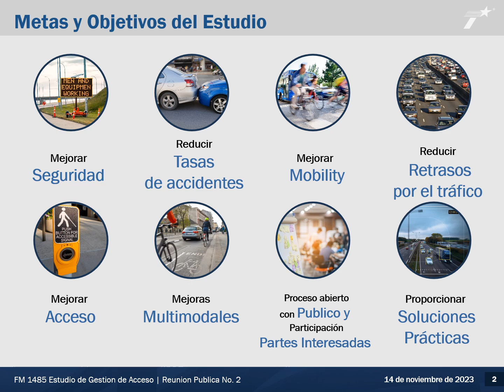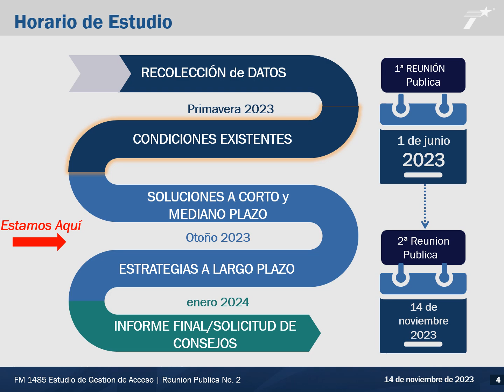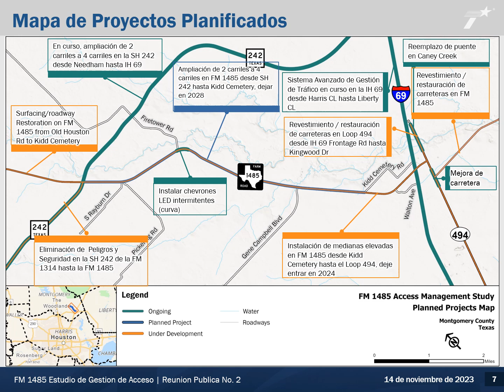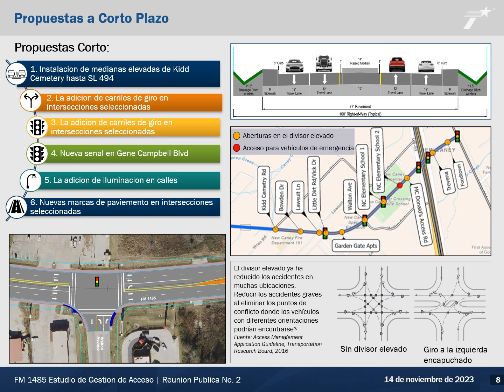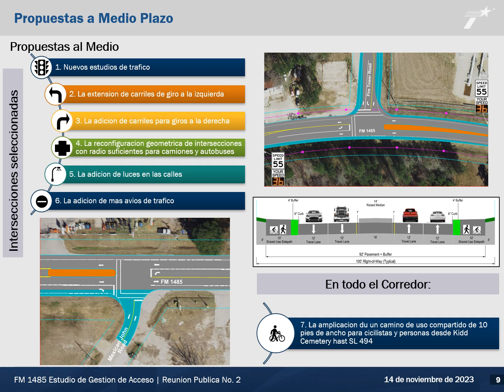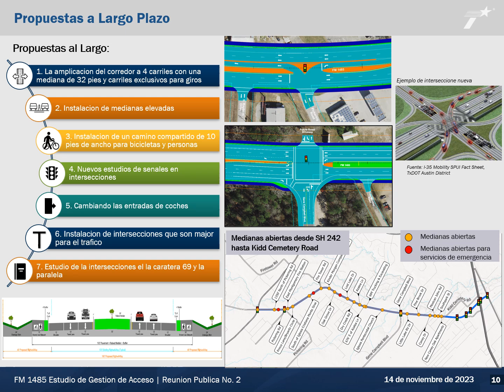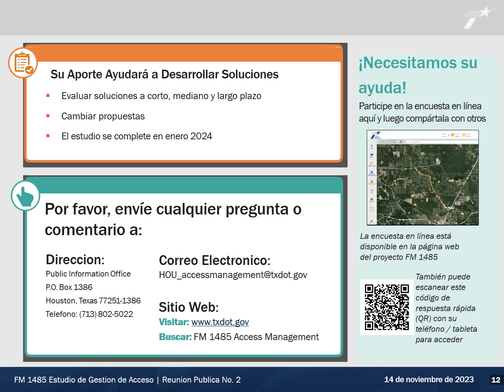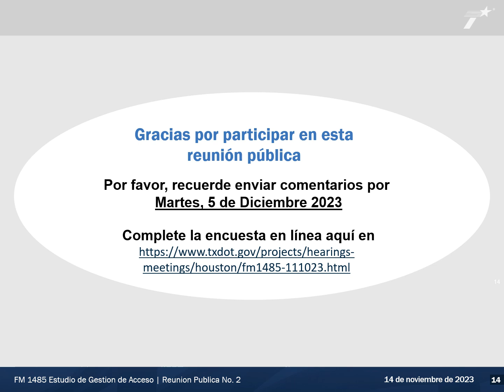Reunión Publica Virtual con Opción Presencial FM 1485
El Departamento de Transporte de Texas, Distrito Houston llevará cabo una reunión para solicitar la opinión pública sobre un estudio de vialidad para el control de acceso vehicular para la carretera FM 1485 desde la autopista SH 242 hasta la calle SL 494 en el condado de Montgomery. Esta es la presentación de la reunión pública.